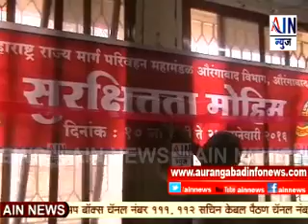Aurangabad : अपघात सुरक्षितता मोहिमेस सुरुवात